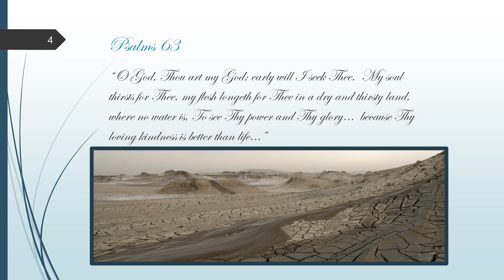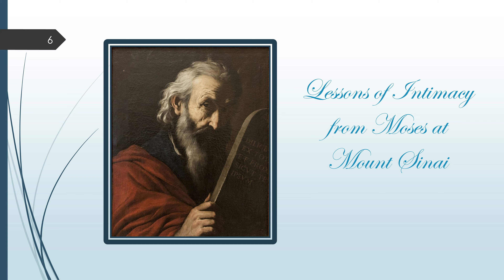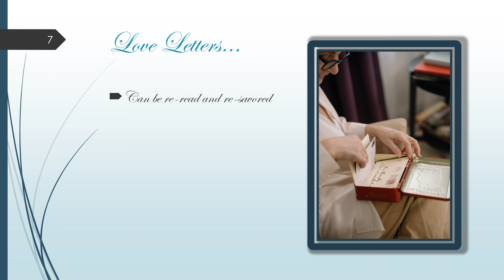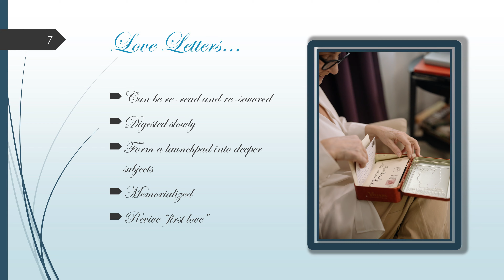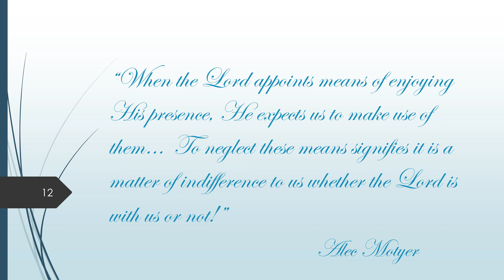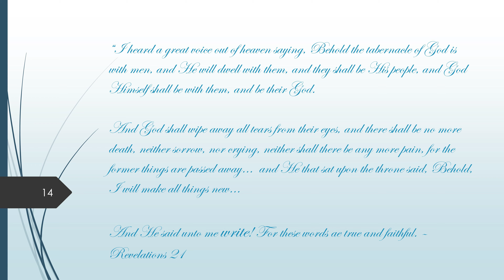5th Annual Ladies' Conference, Session 4: Intimacy through the Word - Tara Liddle